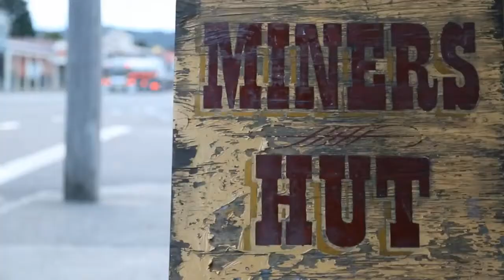Looking for gold and coal in Miningtown